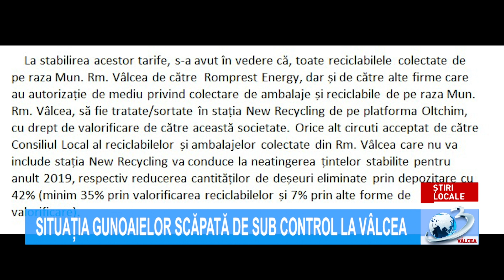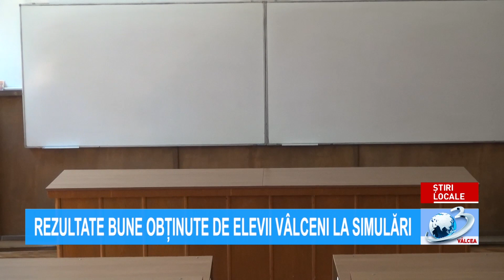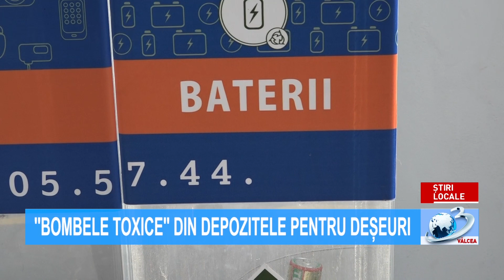ȘTIRILE ANTENA 3 VÂLCEA - 20 aprilie 2021 ora 15.00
Știrile Antena3Valcea, 20 aprilie, ora 15:00, prezentate de Narcisa Fița. Jurnal de știri difuzat pe postul național Antena 3, format analogic, rețeaua RCS-RDS (canalul 11 atv), în programul local Antena 3 Vâlcea!